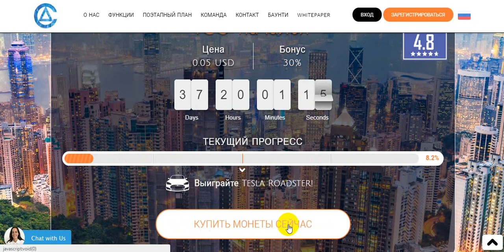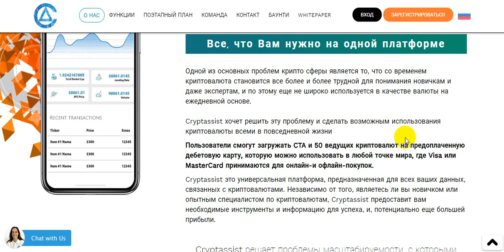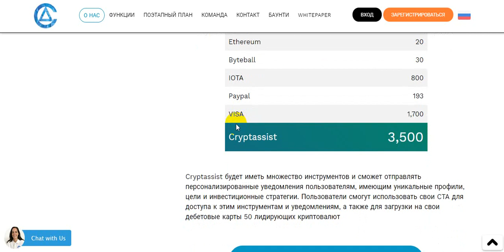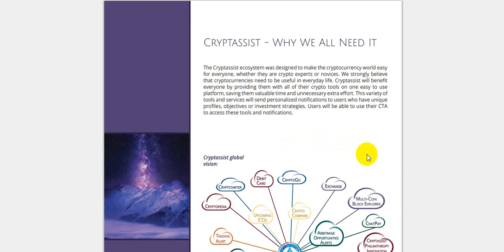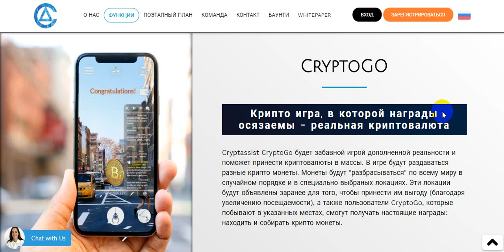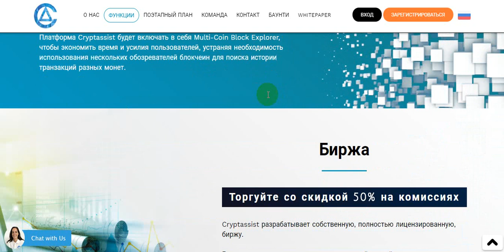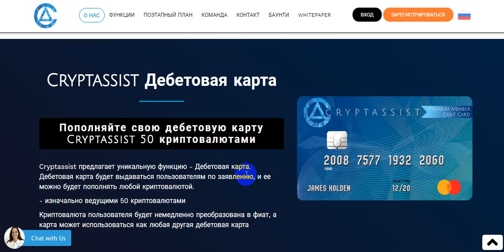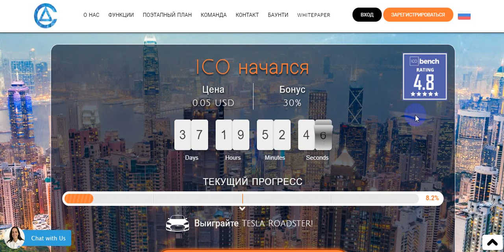CryptAssist-Знание Это Сила!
Проект Cryptassist станет основным и незаменимым инструментом, при помощи которого различные пользователи, такие как эксперты по криптовалютному рынку, разработчики блокчейн-технологий, инвесторы, трейдеры и просто обычные пользователи, смогут получить всю информацию о событиях на рынке криптовалют.